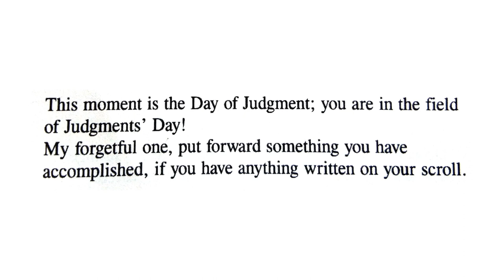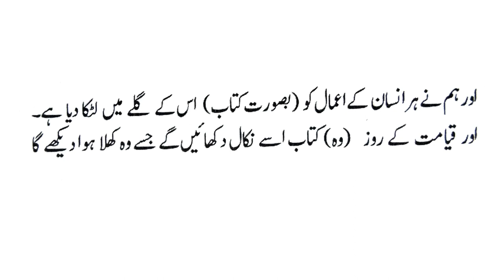! یہ گھڑی محشر کی ہے 🔵